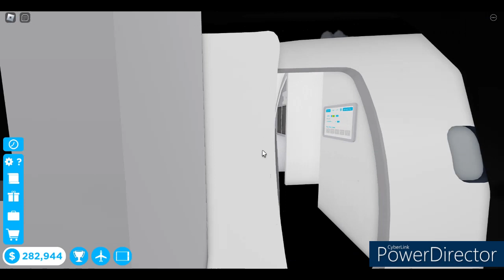A Tigerair (虎航) 737 In Cabin Crew Simulator?!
There s Tigerair (虎航) 737 In Cabin Crew Simulator?!